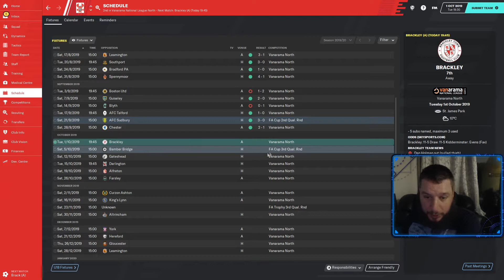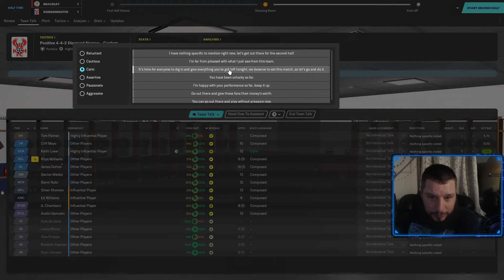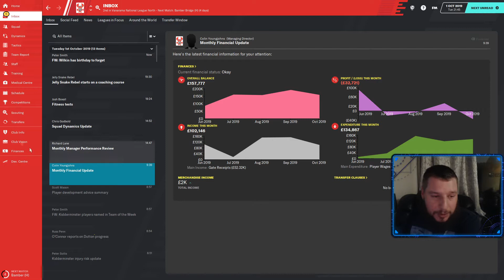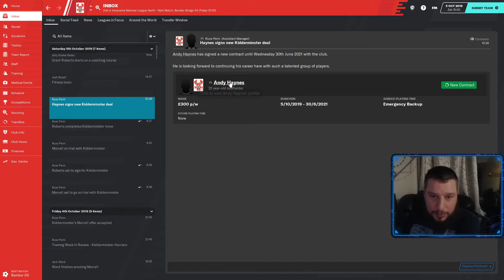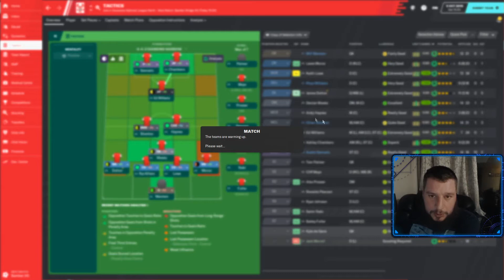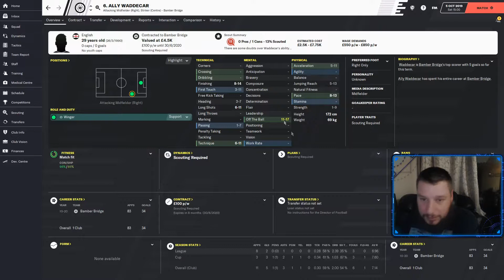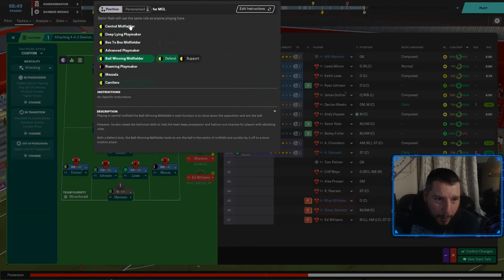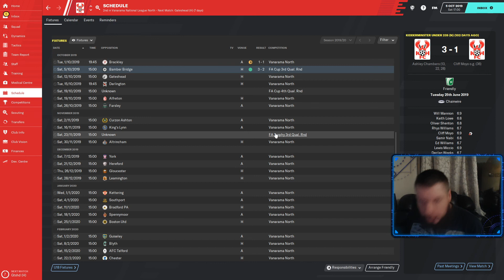FM20 | Road to Glory! | Episode 4 | Kidderminster Harriers FC | FA Cup Qualifier!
Welcome! This is Road to Glory! The new save of FM20 and the 4th episode of Kidderminster Harriers FC. In this episode, we go head to head with Brackley & Have the FA Cup 3rd qualifying round!